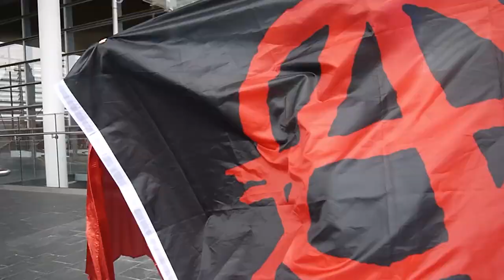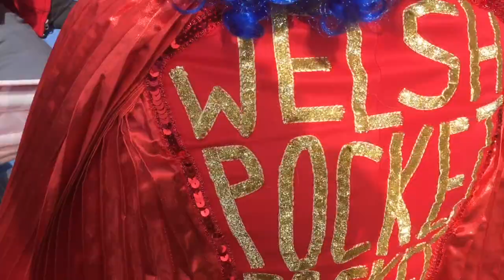Jubilee - Cosmo & the Objektors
In which Cosmo & the Objektors recreate the legendary SexPistols Jubilee boat trip in 1977 - but in CAAAARDIFF BAY….

It was very nice of the guys with sub machine guns to step out the way so we could film in front of the Welsh Senedd as well. Cheers, chaps.

Just another average month out for the Objektors crew - Cosmo, Steve, Tyga T, Nick, Mary and Ninjah who directed us having been away for the last couple. Nice one mate - we missed you!

Also joining us this month were Cynthia, Andrew, Deryn, Dylan, Amelia and Claire - top work, folks, thank you!

Where do you start with it all without stating the bleedin’ obvious?? Austerity, partygate, CostOfLivingCrisis, ClassWar, Windrush…The list is endless.

"And if you heard we were celebrating, that's a worldwide lie.."